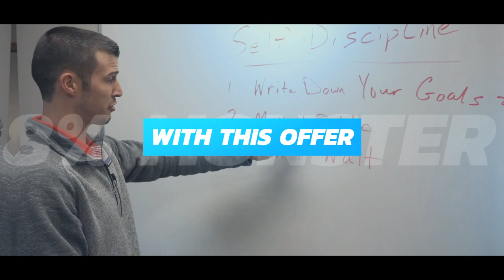Become A MONSTER In The Insurance Industry! [8% Monster Retreat Promo]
Cody Askins & Coach Micheal Burt are joining forces for a retreat that will not just put you into the 8% of insurance agents that survive, but will transform you into a MONSTER in the industry!

Christiana, TN // August 22-23, 2019 // 2-Day Retreat

🔥Only 30 spots available!🔥